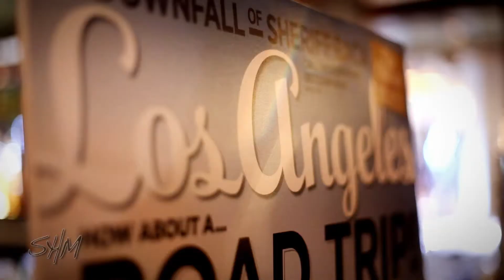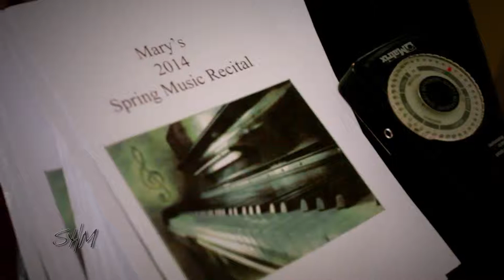Springhaven Media Reel 2014